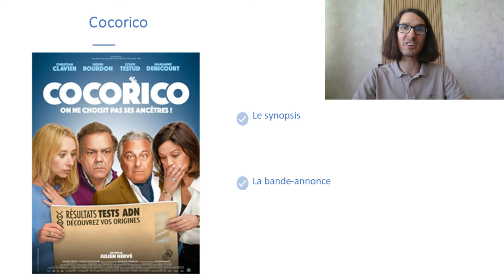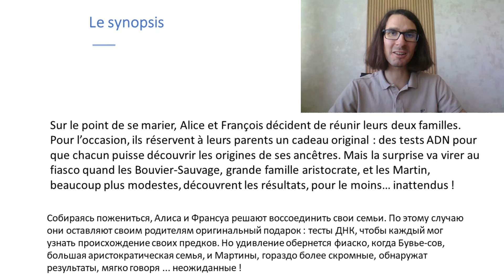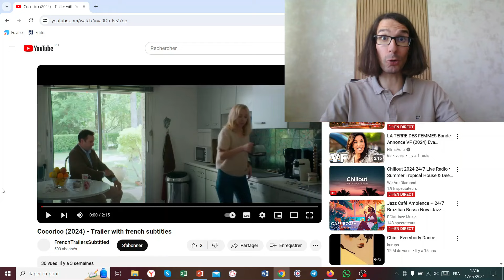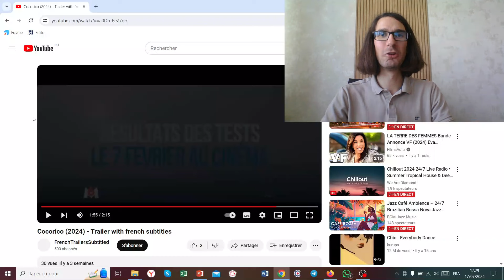🇫🇷 ❗️ЧТО ЗА ФИГНЯ❗️ Учим новые выражения 🇫🇷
Ставь ❤️ и поделись 📨